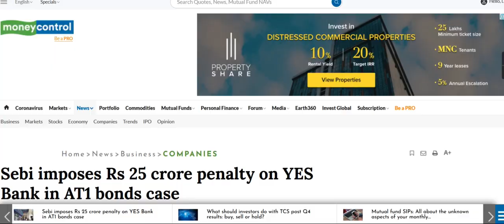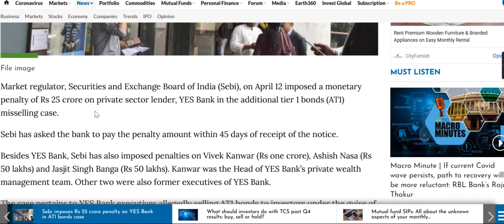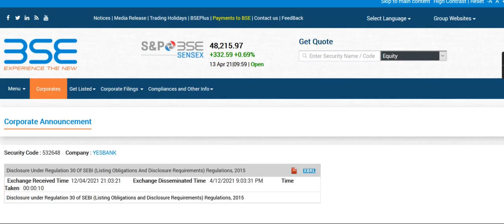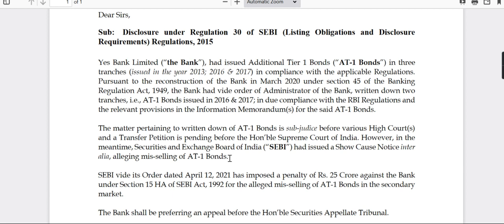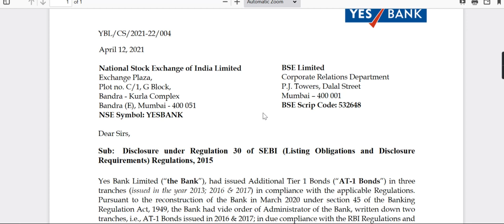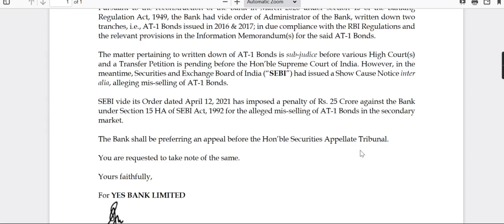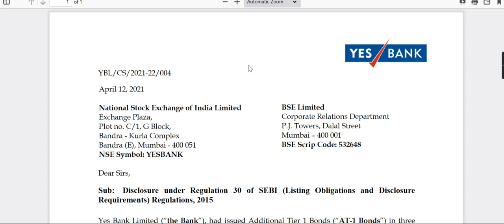yes bank|yes bank share|yes bank stock news|yes bank latest news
Follow the link to open Demat & Trading Account With ANGEL BROKING